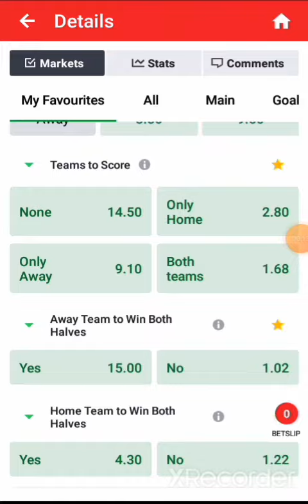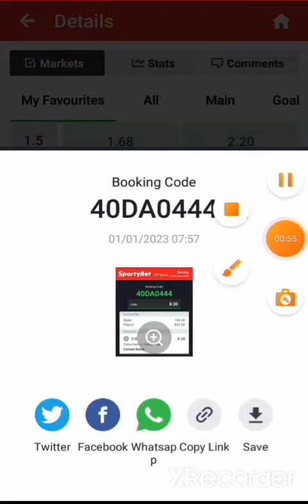Correct score Predictions 8+ ODDS ⚽️🏆 1/01/2023